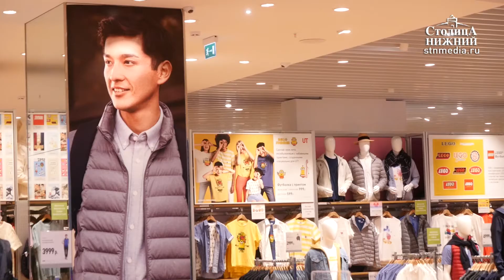Стиль 70-х, базовый гардероб и спортивную моду представили на подиуме ТРЦ «Фантастика»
В ТРЦ «Фантастика» в Нижнем Новгороде вновь прошел модный показ. Театр моды познакомил зрителей с коллекциями в стиле 70-х, новинками одежды для спорта и трендами базового гардероба. В день модного показа бутики, чьи новинки представили на подиуме, делали покупателям дополнительные скидки. На подиуме были разыграны ценные подарки. Главный розыгрыш состоится 20 апреля 2018 года на финальном показе — одному из покупателей подарят шопинг на 50 тысяч рублей. Подробности — в сюжете «Столицы Нижний».